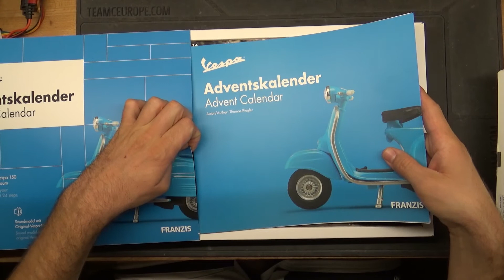Vespa Adventskalender 2020: Vespa Baujahr 1965 blau 1:18 Franzis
Servus Leute heute mal ganz was anderes ich freu mich auf dieses kleine Projekt für die Winter Weihnachtszeit viel Spaß.